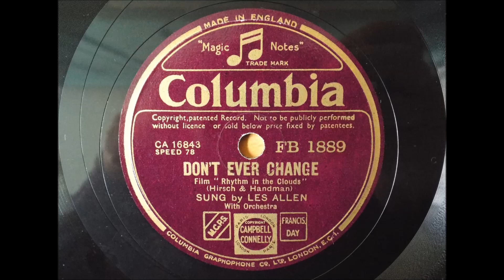Don't ever Change, Les Allen, 1930's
As well as collecting purely dance band records I do like the numerous solo ones made by the great singers of the 1930's period.
These seem to have been over looked, certainly in CD compilations.
You get a lot more singing and less "Band" for your money.
Here's a lovely Les Allen one from my collection.